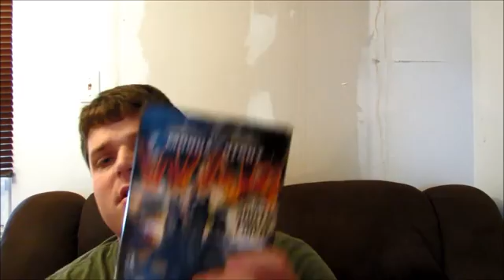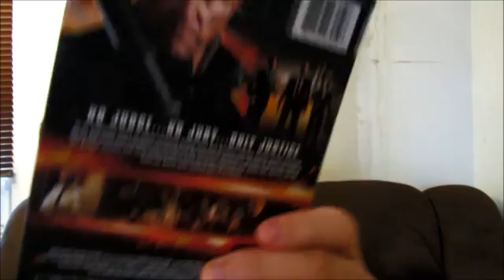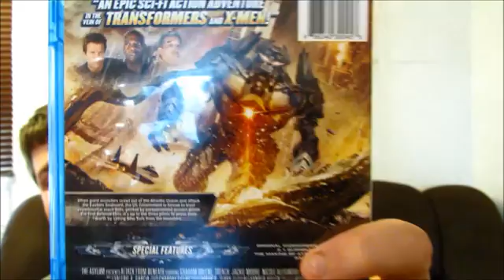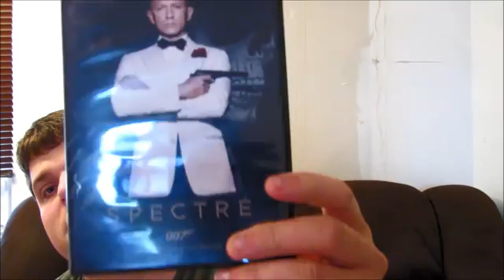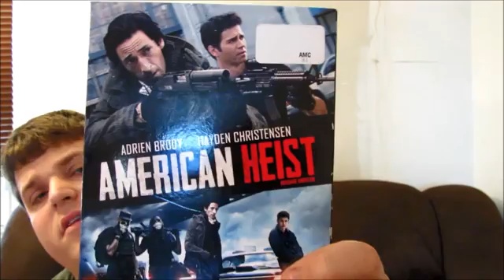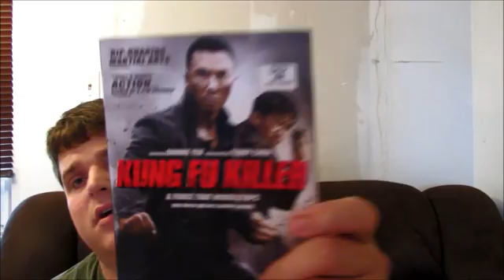dvd update 25